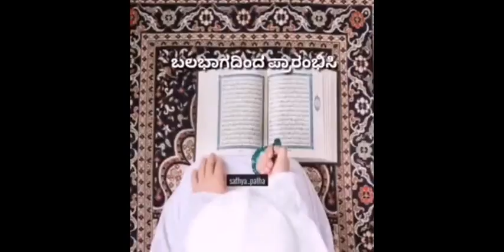ಬಲಭಾಗದಿಂದ ಪ್ರಾರಂಭಿಸಿ | Islamic Kannada Video | Sathya Patha